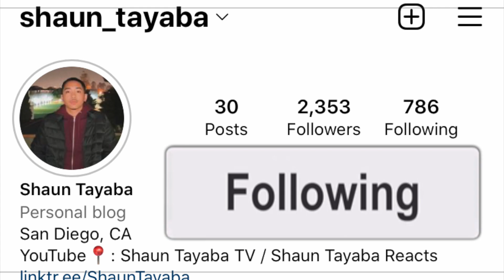Emtee RESPONDS to Big Zulu DISS TRACK! (150 Bars) AMERICAN REACTION! South African Rap Music 🇿🇦🔥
Emtee Says He Will Not Respond To Big Zulu With A Diss Because He Doesn't Know Him diss track 150 bars south african rap music american reaction

I hope you guys enjoy this reaction video of me reacting to the song and music video and official audio and lyric and lyrics and freestyle and diss track and live performance acoustic version Audio: Big Zulu Disses Cassper, AKA, NOTA, Nasty C, K.O, 25k, Ambitiouz Entertainment, Stogie T etc. Emtee Says He Will Not Respond To Big Zulu With A Diss Because He Doesn't Know Him (Official Music Video)

Big Zulu DISSES Nasty C, Emtee, Cassper, AKA (150 Bars DISS TRACK) AMERICAN REACTION 🇿🇦 South Africa
Big Zulu DISSES Nasty C, Cassper, AKA, NOTA (150 Bars DISS TRACK) AMERICAN REACTION! South Africa 🇿🇦